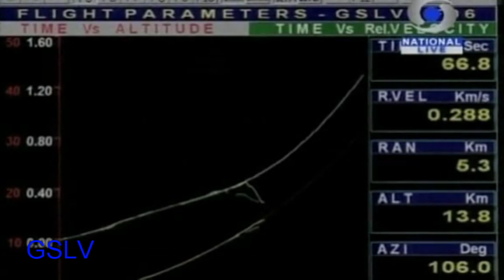Kompilacja wybuchów rakiet.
Trzy spektakularne eksplozje rakiet kosmicznych.